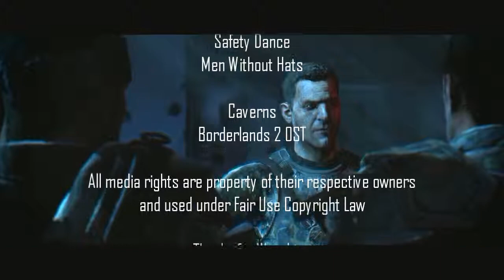Best of Bad - Aliens: Colonial Marines Chapter 5 "Universal Studios LV-426"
Biomonkey and deathVANQUISHED must outsmart the Raven in this terrible re-imagining of  Universal Studios.